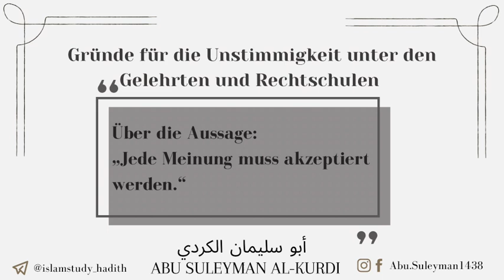Die Aussage: „Jede Meinung muss akzeptiert werden.“ Bsp: Festtage der Nichtmuslime.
• Auszüge aus dem Seminar: „Gründe für die Unstimmigkeiten unter den Gelehrten und Rechtsschulen.“
• (1.) Die Aussage: „Jede Meinung muss akzeptiert werden.“ Bsp: Festtage der Nichtmuslime.
• Abu Suleyman Al-Kurdi